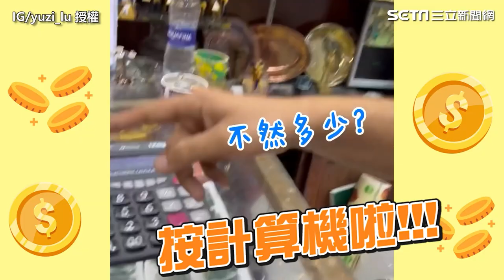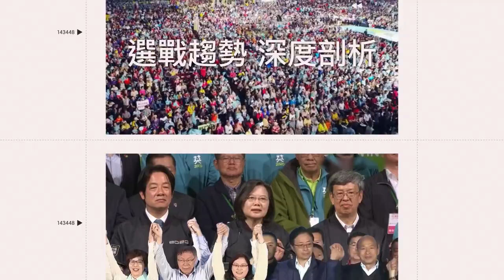台人遊埃及公開狂殺價過程 老闆開750他使出「走人大招」殺到這價錢｜三立娛樂星聞